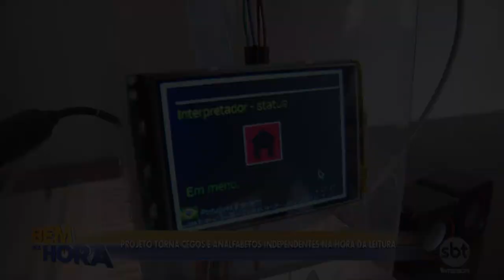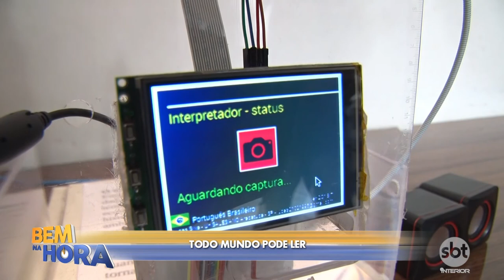Projeto torna cegos e analfabetos independentes na hora da leitura